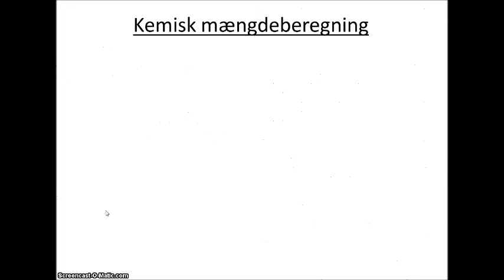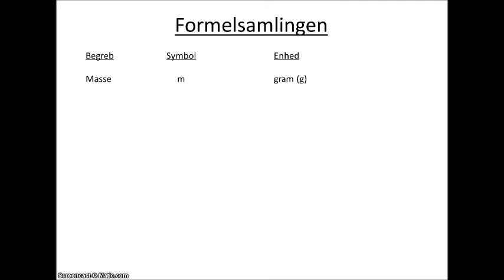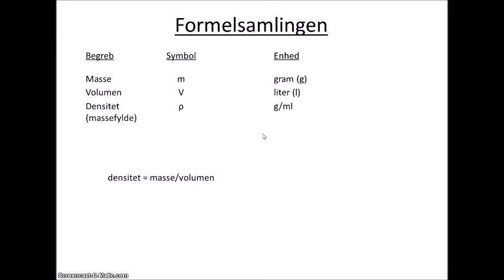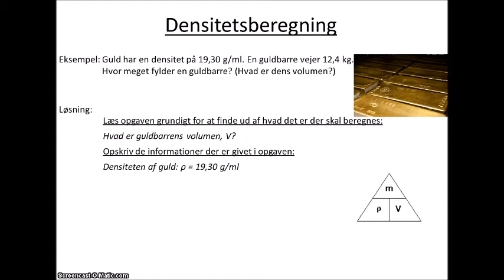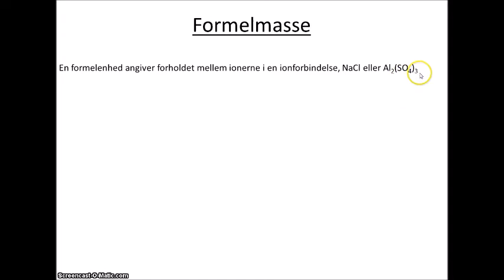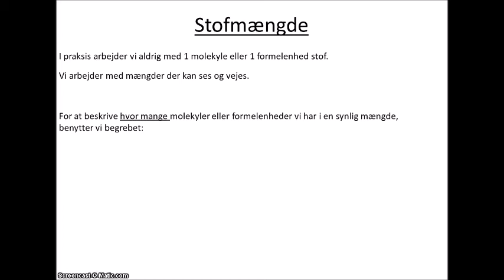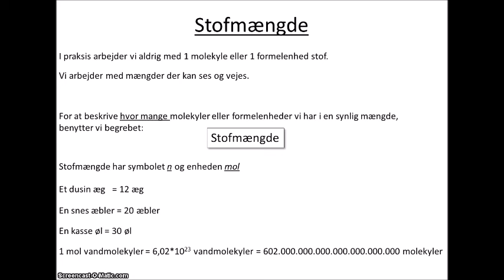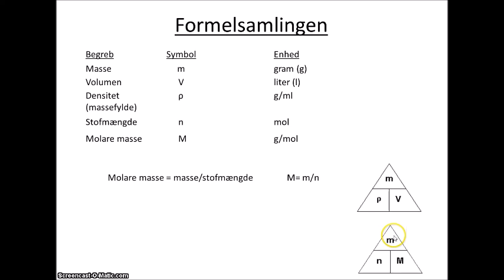Lektion 12 kemisk mængdeberegning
I denne video ser vi på kemiske mængdeberegninger